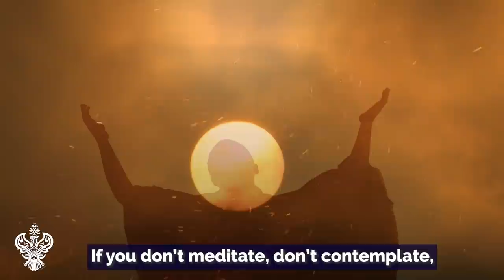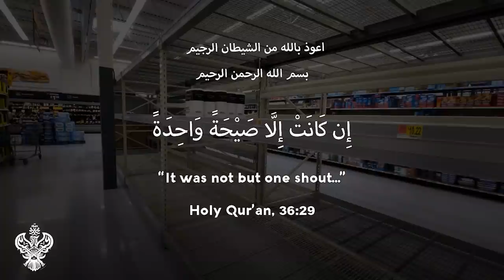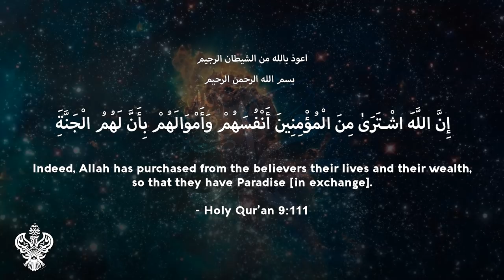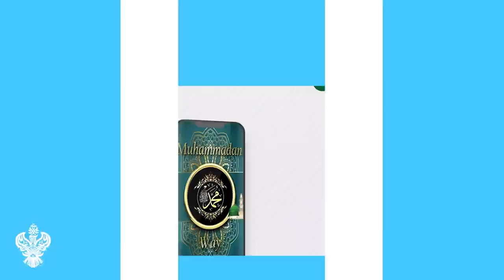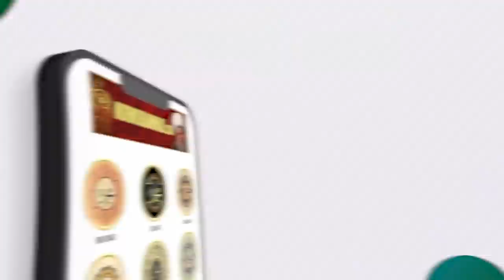FAITH IN THE END TIMES: ADVICE FOR THE BELIEVER | END DAYS SURVIVAL | Sufi Meditation Center E249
Time stamps/chapters:
0:00 Faith in the End Days
0:39 What is Faith / Iman / Belief?
3:48 Faith is Individual Granted by Allah
7:40 Faith = Love / Muhabbat = Iman
10:01 Faith has to be built. Our Shaykh will facilitate that.
12:21 With belief in your heart you are sitting with Sayyidina Imam Mahdi ع
15:17 Faith is not physical. Allah aj will make you hear, see, smell, feel what no one else can
18:47 Do more with the time you have with your Shaykh. It’s about your individual belief and what you achieve from it.
20:51 Guidance and Faith not for your physical eyes, ears, & mind. Samina wa Atana.
23:40 FZHH Muslim Charity

Join us LIVE with Shaykh Nurjan every Thursday, Friday, & Saturday evenings @ 19h30 [Pacific Standard Time (PST) / UTC -8].